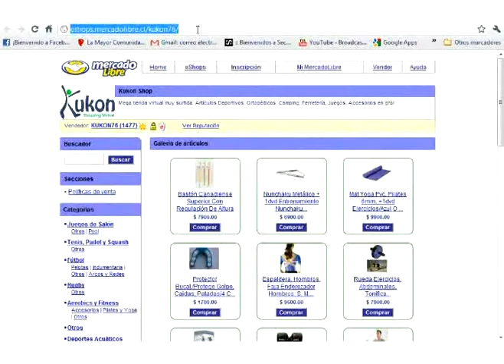Cuerda profesional #58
¿Te gustó?  Cómpralo en MercadoLibre.